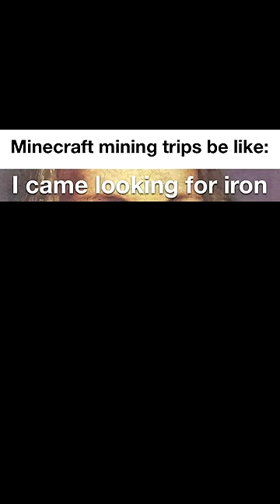Minecraft Memes 19 Memes 326